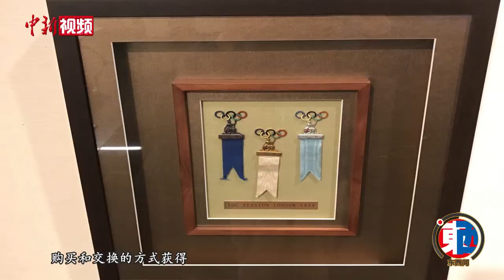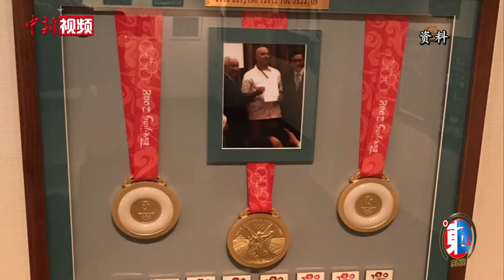奥运收藏家：希望能收藏北京冬奥会火炬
以色列人什洛米是长居在日本的一名奥运收藏家，他从1998年开始进行奥运收藏，迄今已经23年，藏品超过十万件，在收藏奥运周边产品上总花费超百万美金。奥运会期间，记者在东京见到了他。